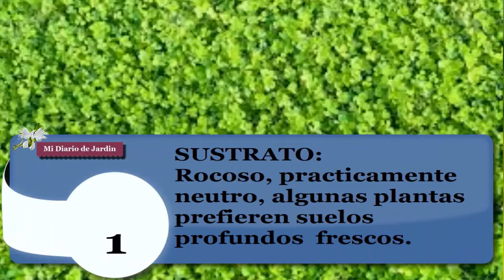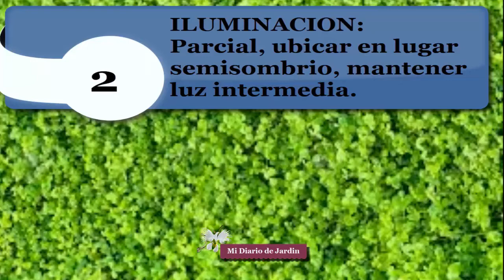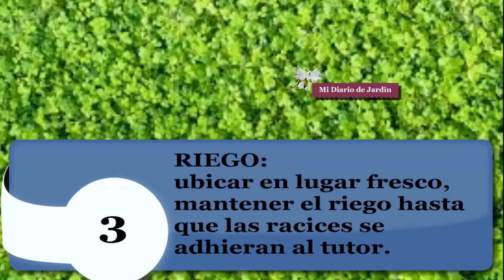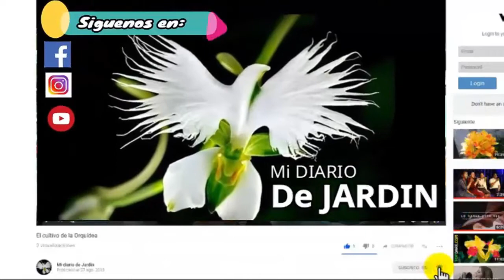Epipremnum Aereum, pothos en cultivo vertical, mi diario de jardin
como colocar el pothos en un tutor, cultivo vertical, mi diario de jardín.

la planta epipremun tiene raíces aéreas por ello la manera correcta es adherida a un árbol así que te muestro en el video como cultivarla como planta vertical, el mantenimiento del potos, es sumamente facil,  en el canal mi diario de jardín, aprenderás como multiplicar las plantas, como regar el pothos, además en este video en particular como colocar el pothos en un tutor, su cultivo vertical es mas facil, recuerda compartir los videos de mi diario de jardín, así seguiremos creando mas video para el canal.